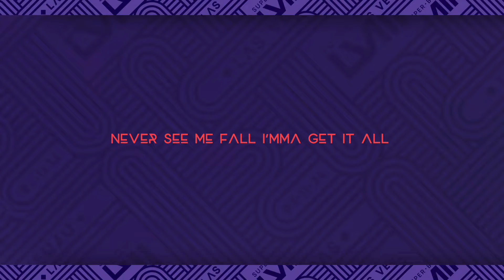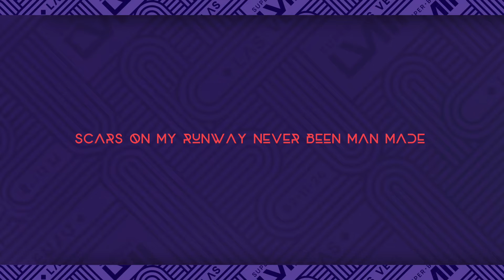Manafest, Otto Blue, & Liv Ash - Born To Be A Legend (Super Bowl LVIII) (Lyric Video)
Super Bowl LVIII Intro Song